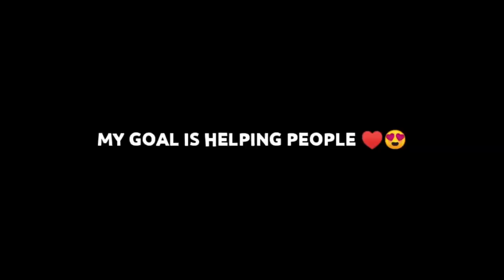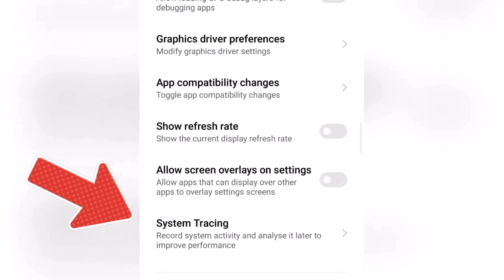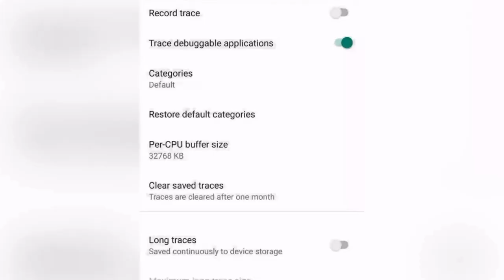HOW TO FIX LAG🤑 AFTER 2.1 Update (INCREASE FPS)😱 Guide FOR ANDROID - 100% WORKING | PUBG Mobile/BGMI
Specification Xiaomi Pocox3Pro in this video
256GB 8GB RAM
Octa core (2.96 GHz, Single core, Kryo 485 + 2.42 GHz, Tri core, Kryo 485 + 1.8 GHz, Quad core, Kryo 485) processor. It runs on the Qualcomm Snapdragon 860

Px3pro game play
Poco X3 Pro Pubg Lag issue
Poco X3 Pro Pubg Heat issue
Poco X3 Pro Pubg Gameplay new solo vs squad
Poco X3 Pro Pubg smooth gameplay 90fps
Poco X3 Pro Pubg Best phone for pubg
Poco X3 Pro Pubg Best confing for Poco X3 Pro Pubg
Poco X3 Pro Pubg No frame drop no lag 90fps
Poco X3 Pro Pubg Hdr+extreme game play
Poco X3 Pro Pubg Support 90fps?!
Poco X3 Pro Pubg Best game play on Poco X3 Pro Pubg
Poco X3 Pro Pubg Not supporting 90fps
Poco X3 Pro Pubg Gfx 90fps
Best gfx tool for Poco X3 Pro Pubg
Best gfx tool for Poco X3 Pro Pubg 90fps support
Xiaomi Poco X3 Pro Pubg FPS drop!
Xiaomi Poco X3 Pro Pubg 60fps so lag
Xiaomi Poco X3 Pro Pubg 90fps gameplay
Xiaomi Poco X3 Pro Pubg Best sensitivity setting
Xiaomi Poco X3 Pro Pubg Best sensitivity setting 0 recoil
Xiaomi Poco X3 Pro Pubg Best controls for Xiaomi Poco X3 Pro Pubg
Xiaomi Poco
Xiaomi Poco X3 Pro Pubg 1.4.5 update lag so much
Xiaomi Poco X3 Pro Pubg FPS test
Xiaomi Poco X3 Pro Pubg Handcam gameplay

Ignore tags 😄

Poco X3 Pro POCO X3 PRO VS IPHONE X 😱 PUBG TDM TEST🔥 | ANDROID 90 FPS vs IOS 60 FPS | PUBG Mobile
poco x3 pro pubg bootcamp fps test
snapdragon 860
poco x3 pro pubg lag fix
poco x3 pro pubg 90
poco x3
techy pathshala
poco x3 pro pubg audio settings
poco x3 pro screen recorder settings
k20 pro vs